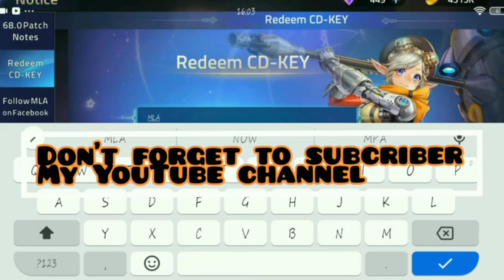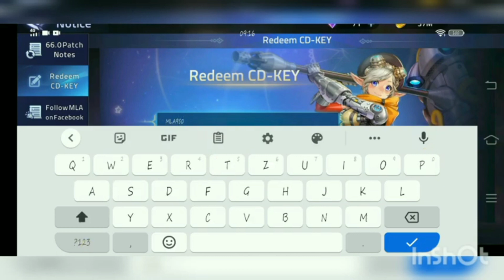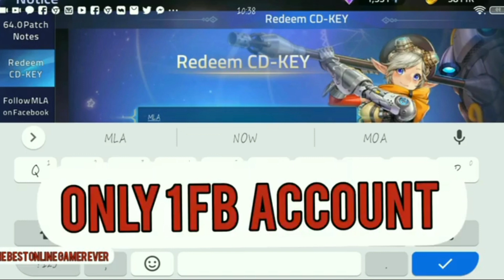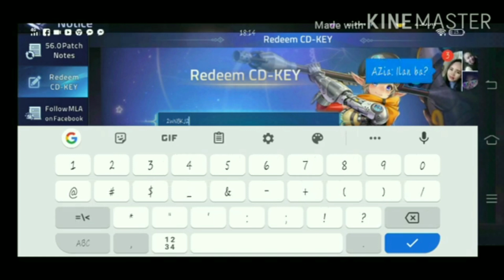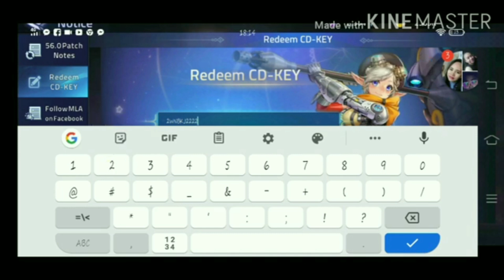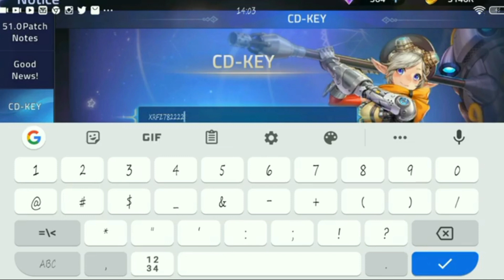ALL FREE CD KEY REDEEM CODE IN 2020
IF YOU CANNOT GET ANY CODE, YOU CAN SEE SOME CODE HERE

mobilelegend